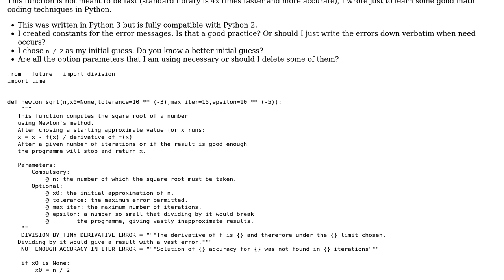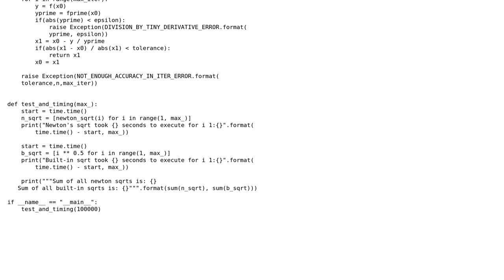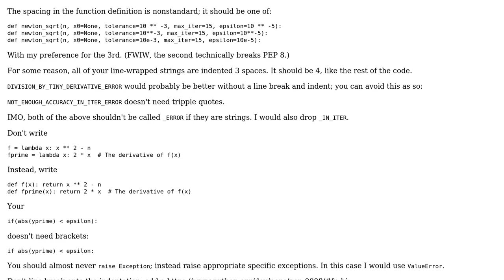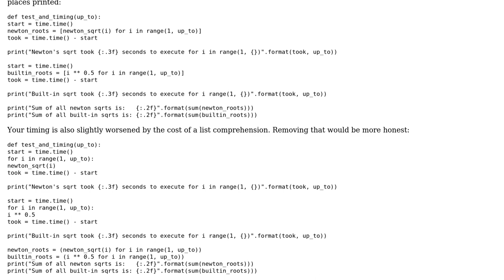Code Review: Newton's square root (2 Solutions!!)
Code Review: Newton's square root

With thanks & praise to God, and with thanks to the many people who have made this project possible! | Content (except music & images) licensed under CC BY-SA | Music | Images & others | With thanks to user vnp user Veedrac user Jamal user Caridorc and the Stack Exchange Network Trademarks are property of their respective owners. You are responsible for your own actions.